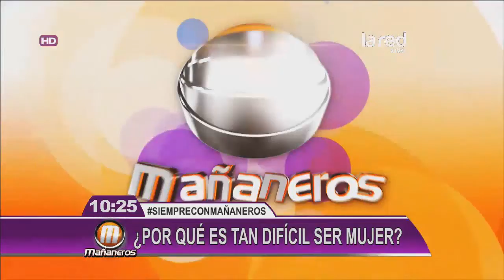¡Charly vivió lo complicado de ser mujer!